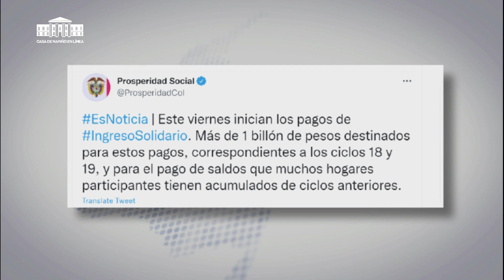Servicio al Ciudadano. Prosperidad Social anunció pagos 18 y 19 de Ingreso Solidario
Servicio al Ciudadano. Prosperidad Social anunció pagos 18 y 19 de Ingreso Solidario - Noticiero del Mediodía: Casa de Nariño en Línea, 29 de octubre de 2021